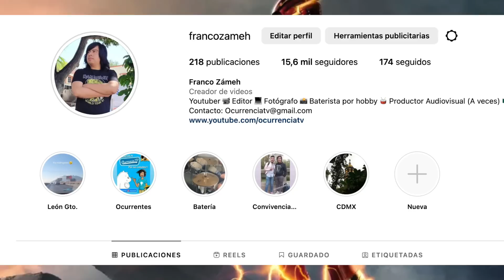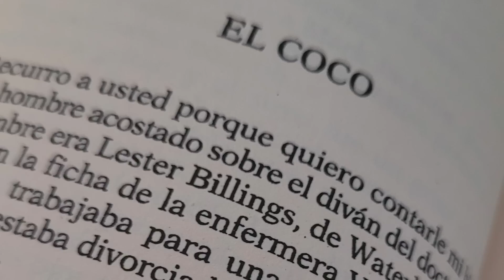The Boogeyman (El Coco) | Crítica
STEPHEN KING
Para Publicidad/Promociones, envía un mensaje a: